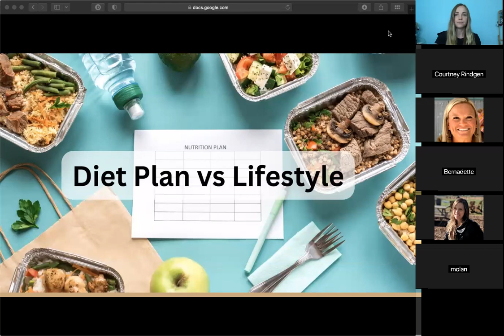Diet VS Lifestyle with MFP Nutrition Coach Amie Landis